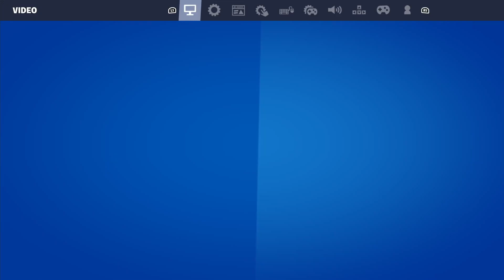SEASON OG - Black Widow ✨